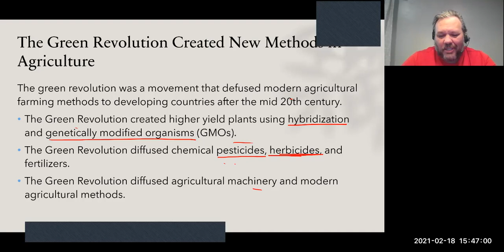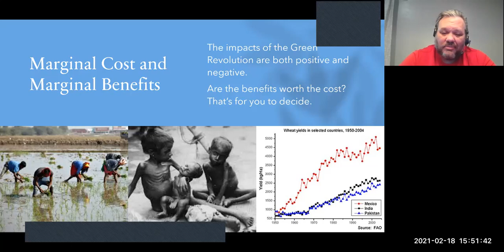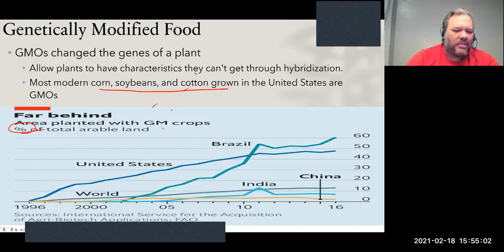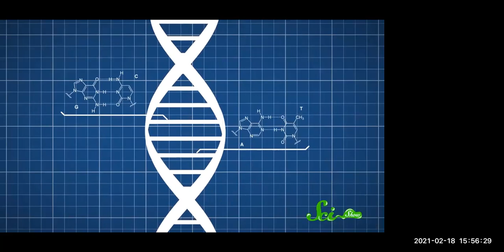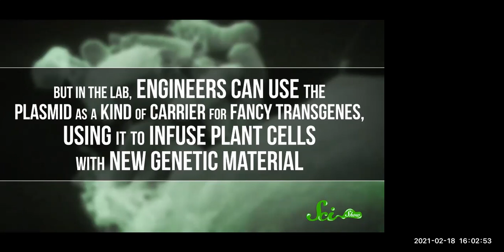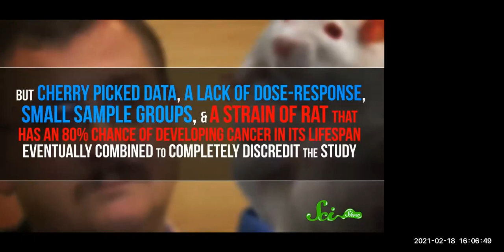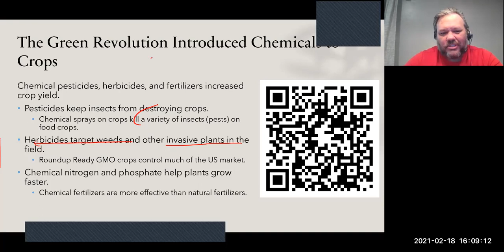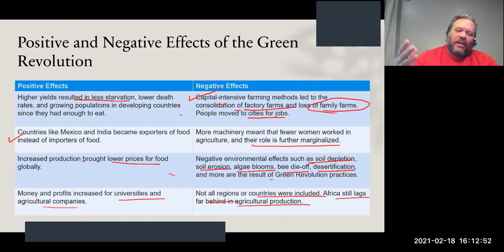5.5 The Green Revolution